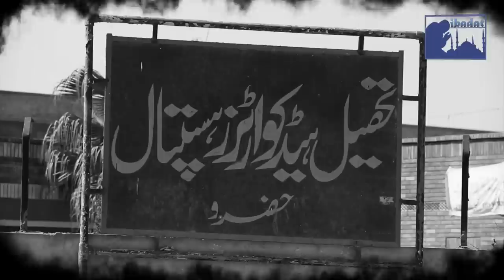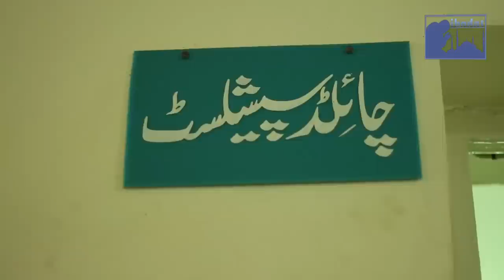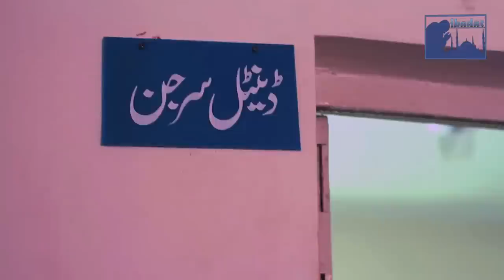Hazro Hospital Documentary.mp4